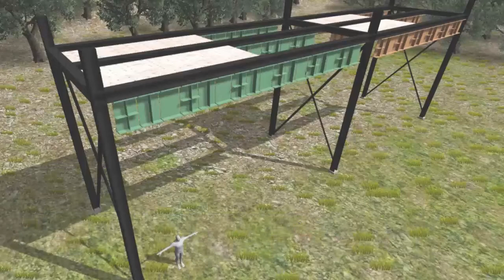Time Lapse of S-BRITE POD Specimen Support Structure Construction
This video captured the S-BRITE POD specimen support structure being constructed. The frame is fabricated from structural steel and designed for all required wind loading, specimens, and temporary personnel loading. It is designed to be reconfigurable to support other kinds of specimens in the future.